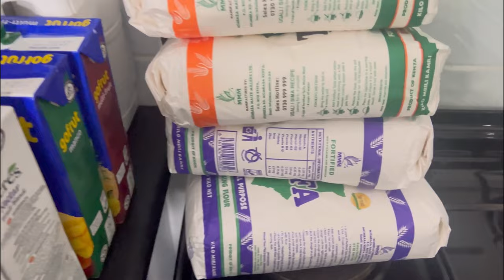MY MONTHLY SHOPPING//TRYING QUICKMART//VLOG